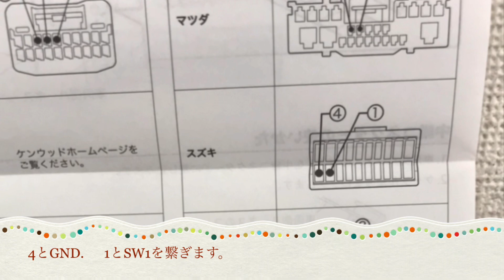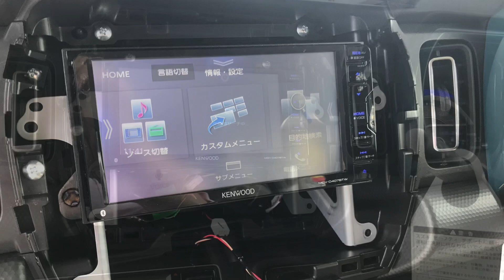新型ハスラーナビステアリングリモコン取付配線までよくわかる！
簡単！ステアリングリモコン取付
日産ルークスハイウェイスターX
今回からInShot導入しましたので、少しずつですが動画編集パワーアップしていきます！

日産ルークスハイウェイスターXメーター周りのと足で開くスライドドアを試す！

2021自分でも出来るJF3 NBOXカスタムに9インチナビをビルトイン！取り付けケンウッド！デカナビ満足